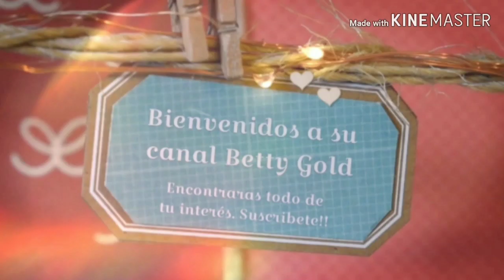La COLECCIÓN DE PERFUMES DE MI MAMÁ La mayoría Vintage Joya de Perfumes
Hola Goldistas, hoy les muestro la colección completa de mi mamá. Su mayoría de AVON, MUUUCHOS DESCONTINUADOS o con  presentaciones pasadas. UNA JOYA DE COLECCIÓN.